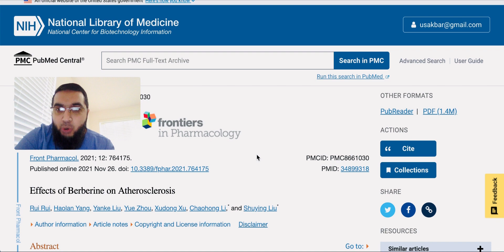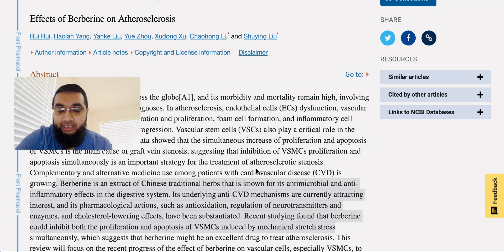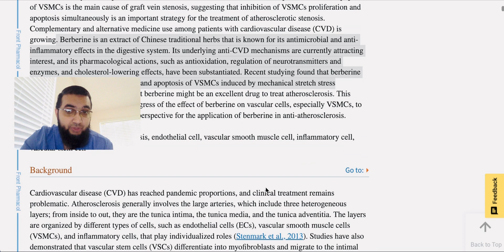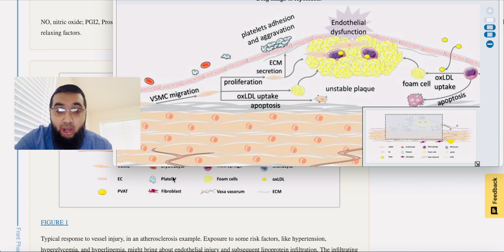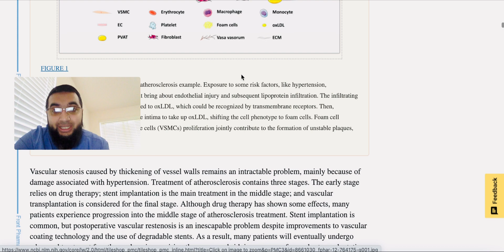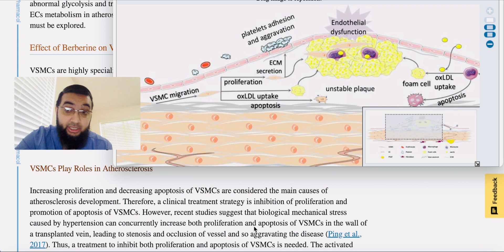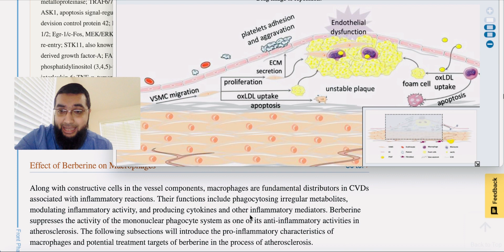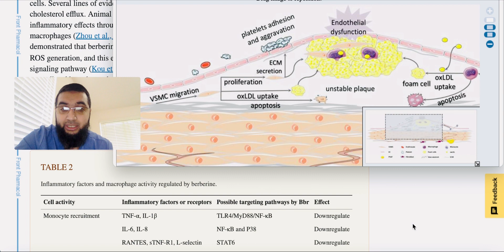HOW BERBERINE SHRINKS ATHEROSCLEROTIC PLAQUE AND PROTECT AGAINST CARDIAC ISCHEMIA AND HEART ATTACK?